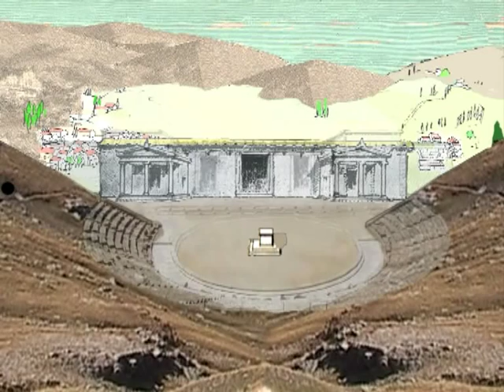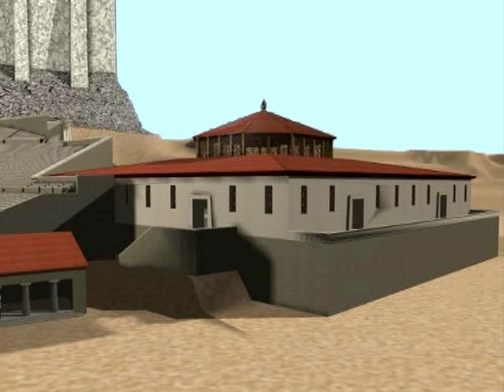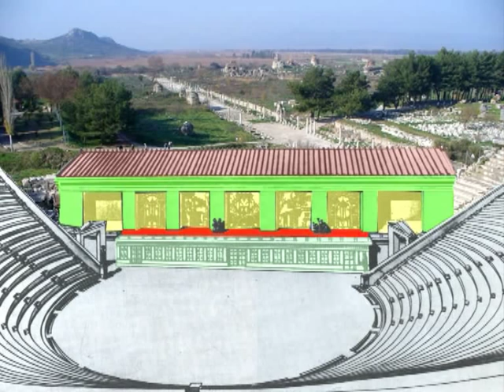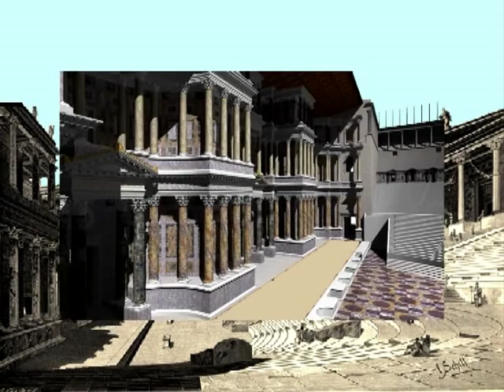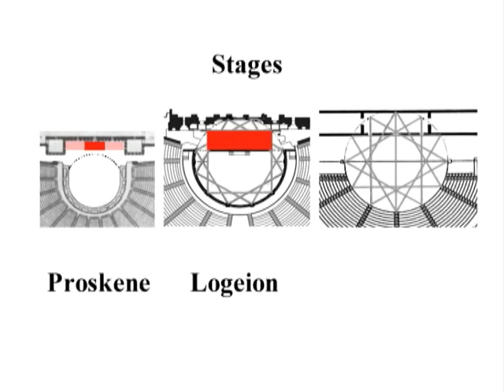History of Theatre 4 - From Greek to Roman Theater Architecture (Subtitles: English and Español)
On the development from Greek to Roman theater buildings
Spanish translation: Jc m edu (thanks!)
Personae: Lysicrates, Pericles, Lycurgus of Athens, Menander, Alexander the Great, Roman emperor Nero, Cesare Maccari, Pompey, Balbus, Marcellus, Oscar Brockett
Theaters: Theater of Dionysus - Athens, Epidaurus, Delphi, Pergamum, Ephesus, Priene, Taormina (Sicily), Odeon in Pompeii, Theaters of Pompey , L. Balbus, Marcellus -- Rome, Mérida (Spain), Orange (France), Bosra (Syria), Sabratha (Lybia), Aspendos (Turkey).
Terms: The City of Dionysia Festival in Athens, choregos, Die groszse Neugierde Berlin, olis, Parthenon, Acropolis, kerkides (wedges), Temple of Dionysus, odeion / odeon, orchestra, skene, paraskene, theatron / koilon / cavea, proskene, paradoi (parados), diazoma, prohedria, Hellenistic theaters, logeion, proskenion, episkenion, thyromata, Greco-Roman theatre, Forum Romanum Rome, velum / velarium, scaenae frons, pulpitum.